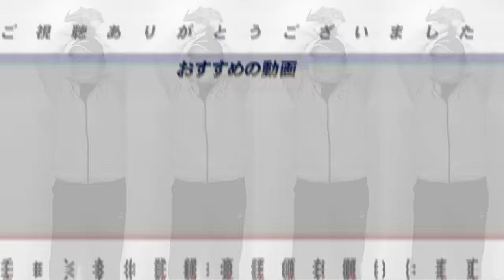【阪神ドラフト】『高卒ならプロよりもアマで◯◯すべき』阪神が育成ドラフトで高校生を指名しないことについて語ります！【プロ野球】